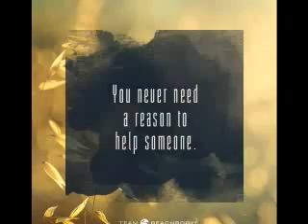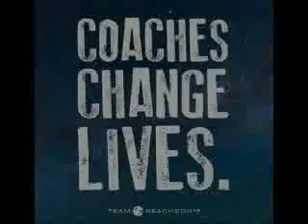Fit4Lyfe Rockstars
Congrats to our top team members this week!!  You guys are doing an awesome job!!